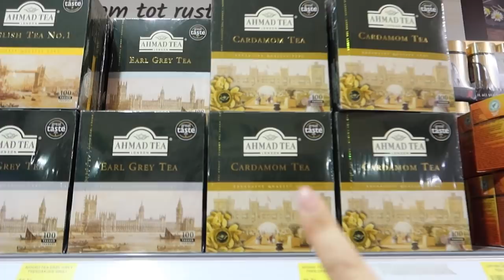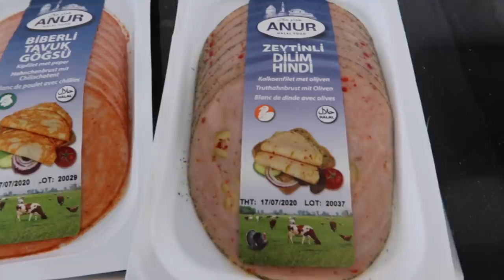DAGEN IN HET BOS & PAASBRUNCH - Myriam Ahmadi vlog